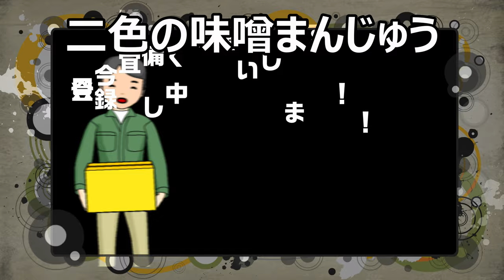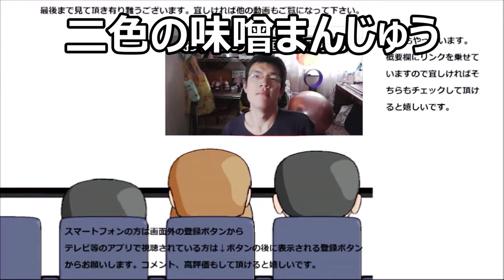黒と白の二色の味噌まんじゅうを食べ較べてみたら味噌が白黒つけてくれた～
味噌まんじゅうと言う物を初めて食べてみました。黒餡と白餡があって食べ較べてみたらそれぞれの良さが～そして正に白黒つけてくれました。
贈り物は此方まで↓
〒153-0042